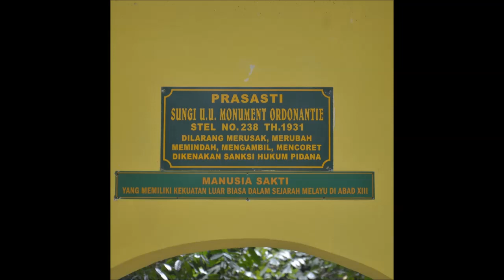KISAH SI BADANG HERO MOBILE LEGEND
Video ni untuk generasi mude di Indonesia, Malaysia dan Singapura yang suke bermain mobile legend... terlebih lagi saye khususkan untok generasi mude di Kepulauan Riau untok lebih mengenal sejarah kite...
Tolong berikan komen yang relevan,,, jangan gunekan kate-kate yang tak baek.

"Bahase Menunjokkan Bangse"